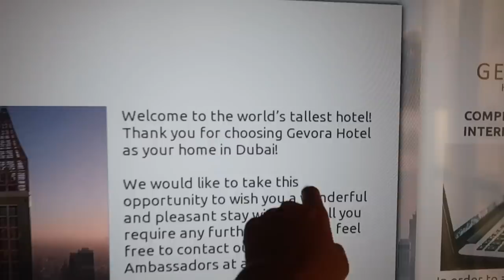FAMILY TRIP TO DUBAI VLOG | Staying in the WORLD's TALLEST HOTEL in Dubai | Kritika Goel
Hey guys! Here’s the first vlog from my recent trip to Dubai with my family! I’m so excited to be sharing these Dubai vlogs with you. They’re more raw, personal and fun (if I may say so myself hehe). You’ll get to see more of my family and everything we did while in Dubai and there’s going to be one vlog each day for the next five days! In this vlog, we stay in the world’s tallest hotel - Hotel Gevora, and also go on the Dhow cruise. It was so great reuniting with my entire family in Dubai, and I hope you guys enjoy this series. :)

Don’t forget to follow me as well on Instagram for some live updates from my trips